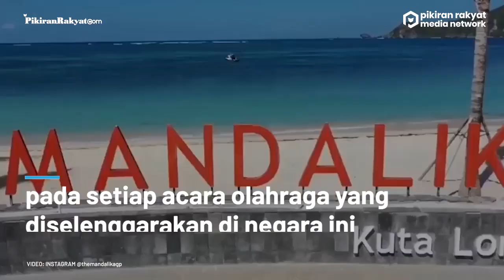Jadi Tuan Rumah WSBK dan MotoGP 2022, Bendera Indonesia Tak Boleh Berkibar di Sirkuit Mandalika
Indonesia akan menjadi tuan rumah dari ajang balapan bergengsi World Superbike (WSBK) di 2021 dan MotoGP Indonesia 2022.
Meskipun sudah siap untuk digelar, akan ada satu hal penting yang membuat masyarakat Indonesia cukup kecewa. Pasalnya dalam dua balapan tersebut, bendera Indonesia sama sekali tak boleh dikibarkan di Sirkuit Mandalika.
Bendera Indonesia tak boleh dikibarkan karena Indonesia terkena sanksi dari Badan Anti-Doping Dunia (WADA). Sanksi ini diberikan karena Indonesia dianggap tak patuh dan tak disiplin dalam mengirimkan sampel anti-doping yang seharusnya sudah dilakukan sejak tahun 2020 lalu.
Alza Ahdira/PRMN
Vid. Editor: Dwi Cahya/PRMN